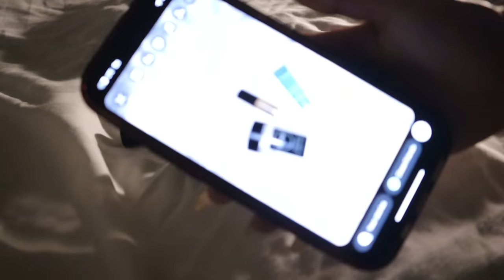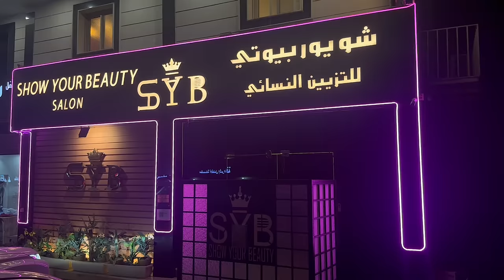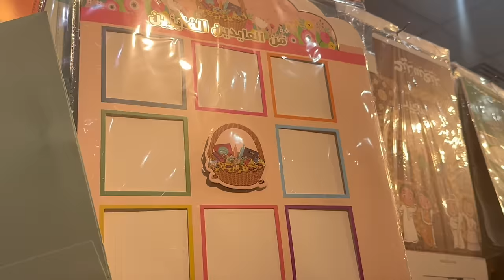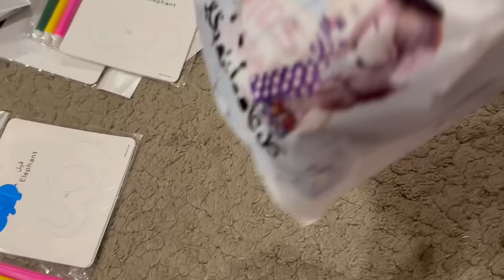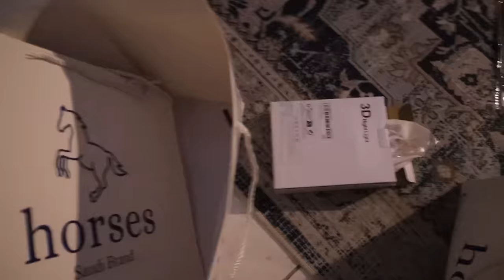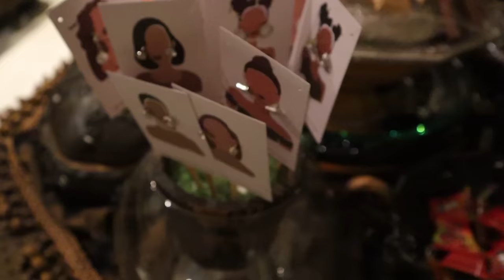تجهيزات العيد 🙏🏽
thxx for Watch

اعطوني اقتراحاتكم للفيديو الجاي🔥!
يلا سيوووو(: